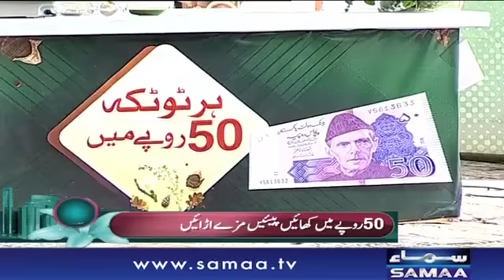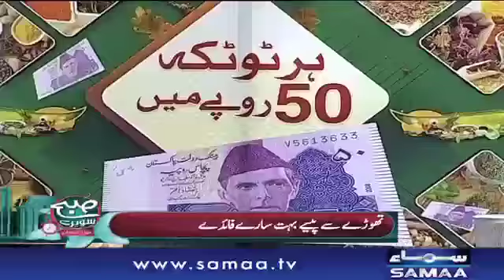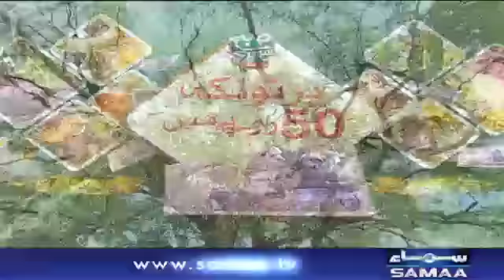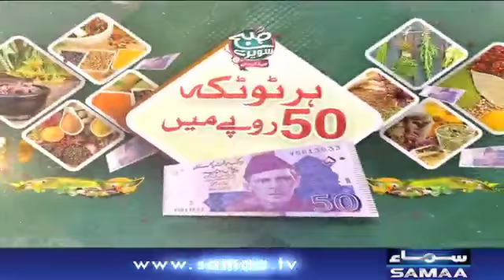Subah Saverey Samaa Kay Saath | SAMAA TV | Madiha Naqvi | 19 March 2018